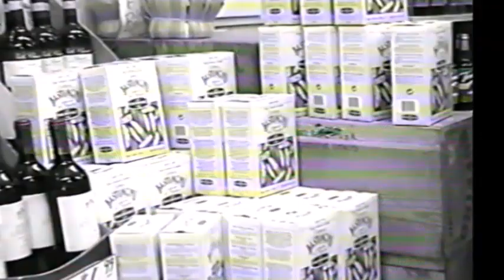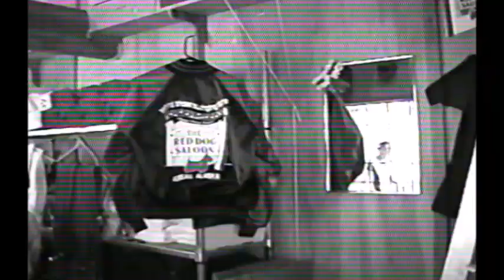Nostalgic Red Dog Saloon Juneau, Alaska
1994 Princess cruises San Francisco, Vancouver, Alaska...Unfortunately, the tape lost colors